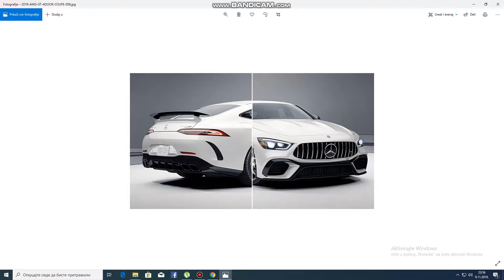najbolje auto po mom misljenju mercedes amg gt 63s best car in my opinion mercedes amg gt 63s